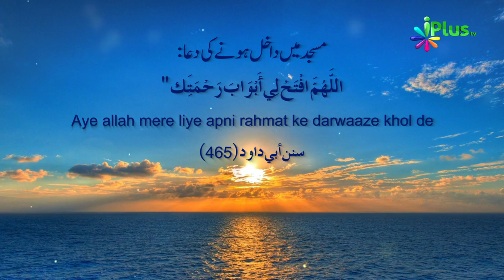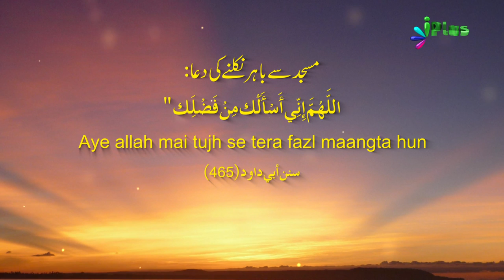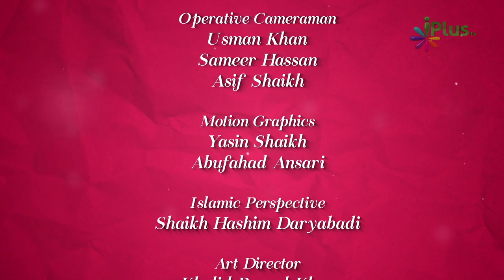Namaz Time Table - Masjid Me Dakhil Aur Nikalne Ki Dua Aadab - Colours Of Islam Ep 29 Zaid Patel